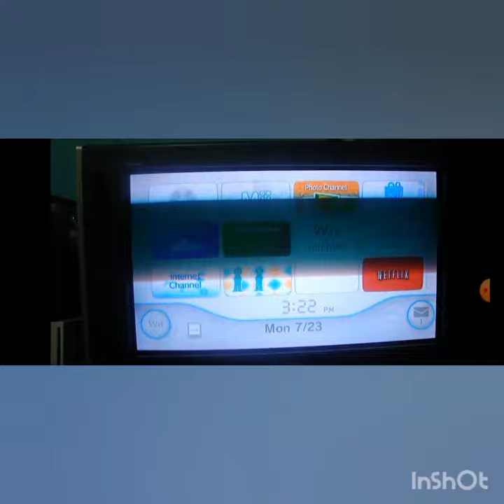Rabbit Punches Everyone 🐇